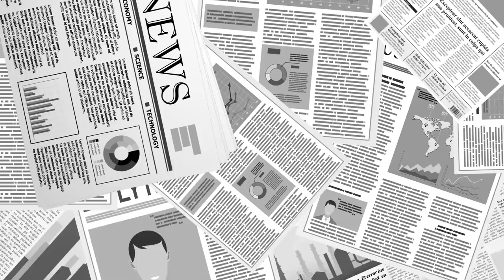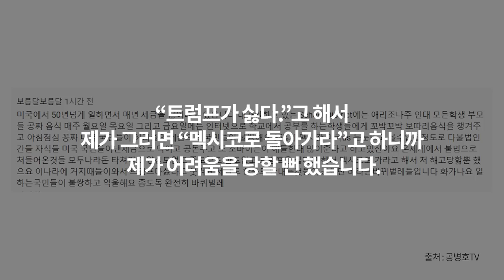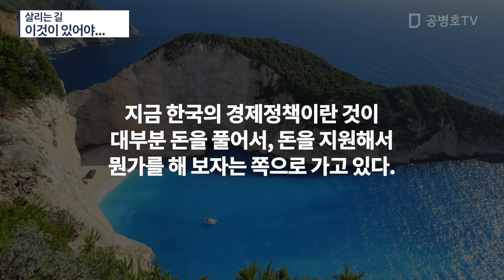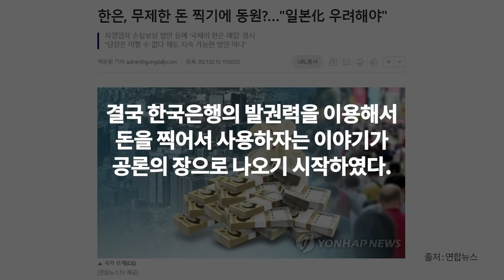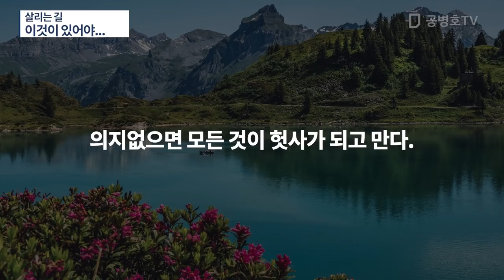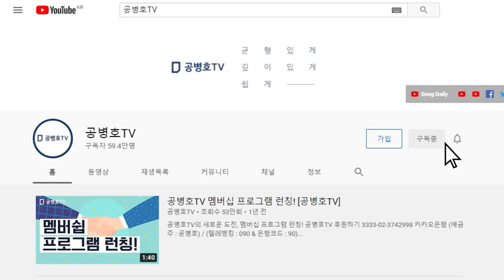살리는 길 / 이것이 있어야...[공병호TV]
Bitcoin : 3MTW849AkP2ftLeSK2teZHMmzLu7Z83s9U